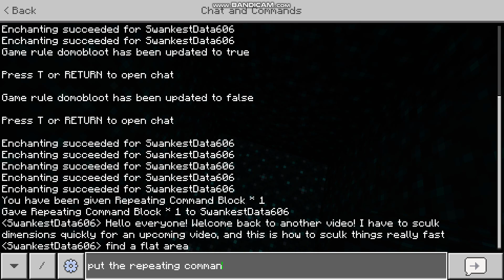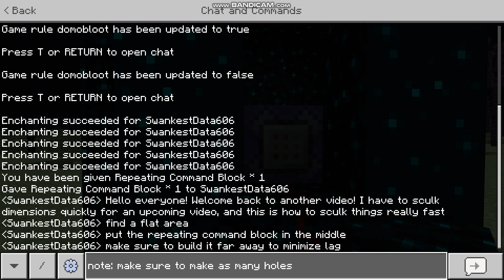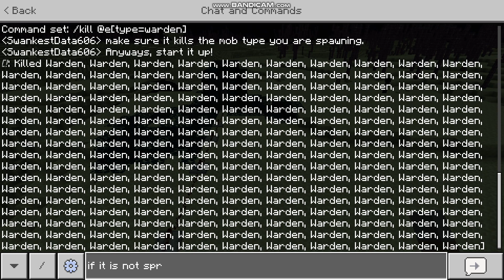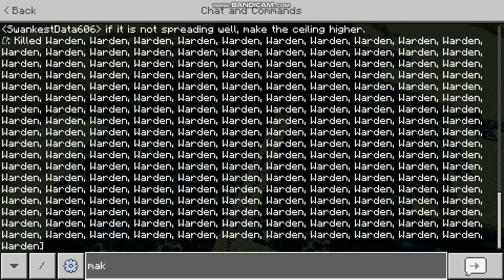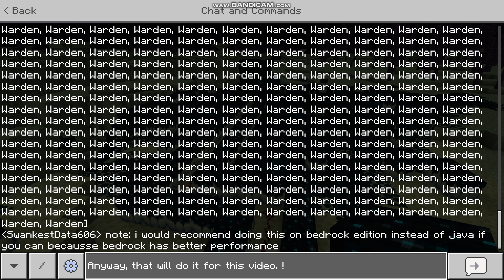How to sculk a large area fast.